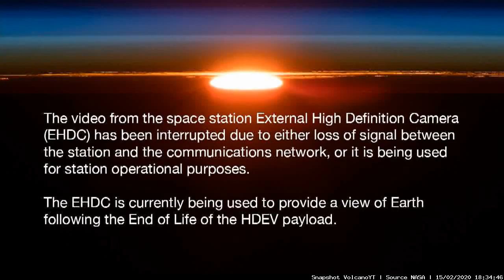Earth C2 Timelapse (15/02/2020)